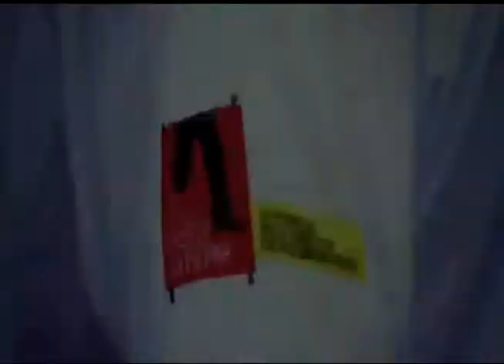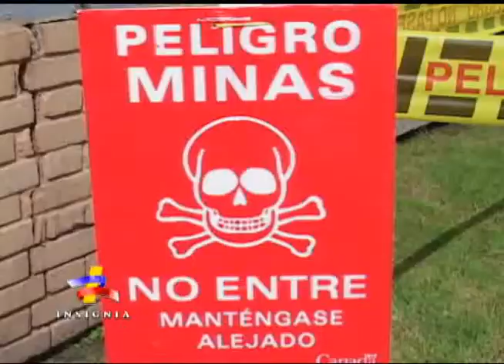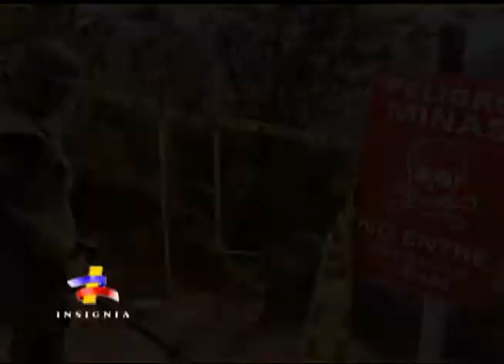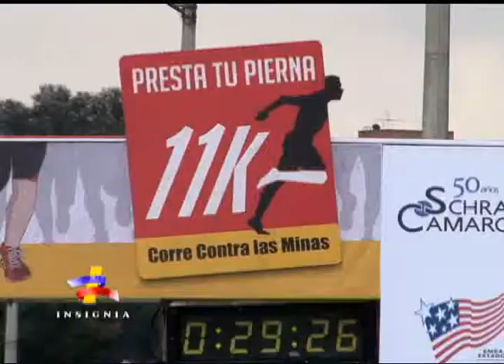En Bogotá se realizó la carrera 11 k, por las victimas de minas antipersonal